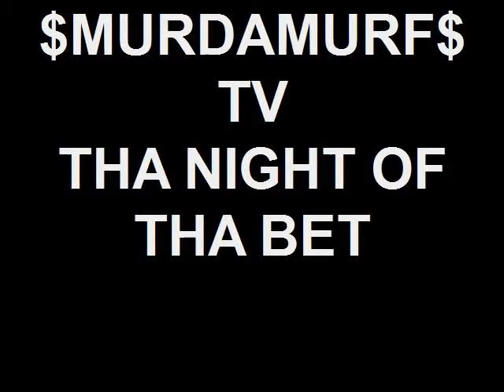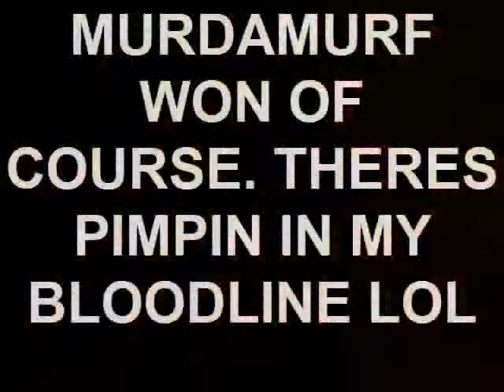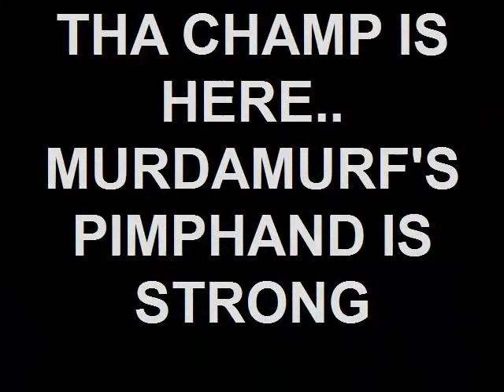$MURDAMURF$ TV THA BET